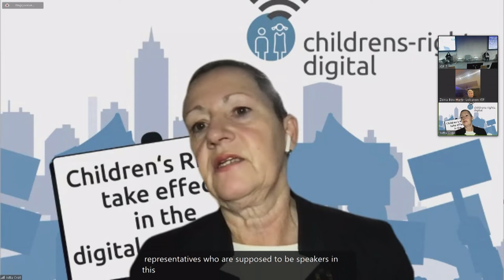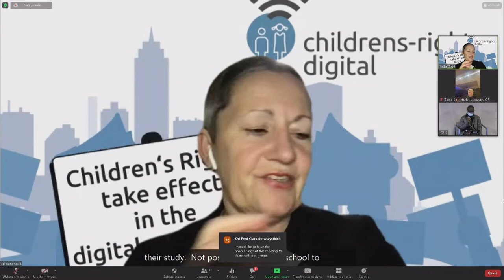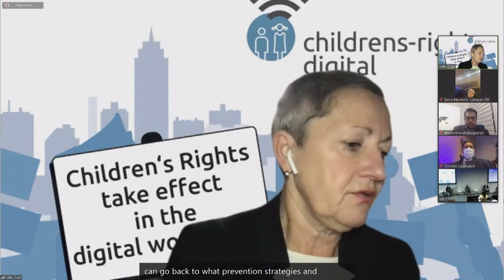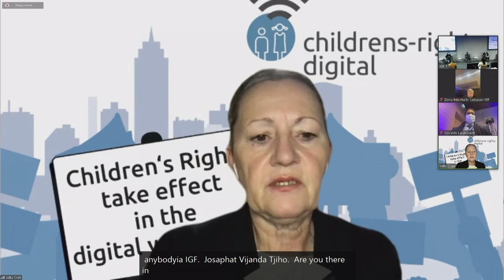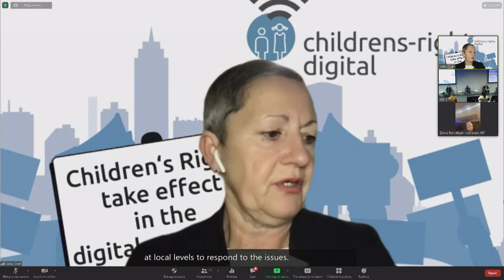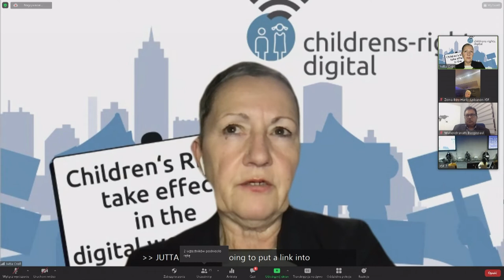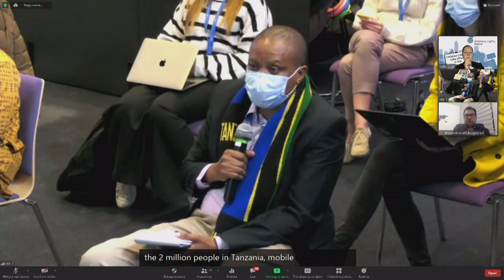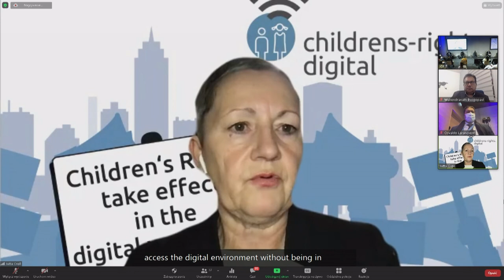IGF 2021 - Day 3 - Conference Room 7 - Securing the trusted Internet now for the generations to come